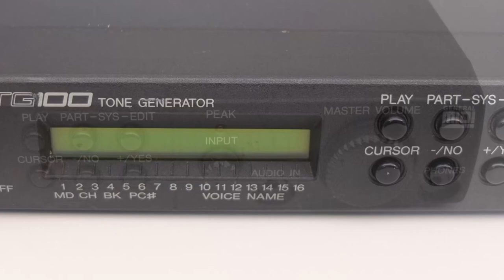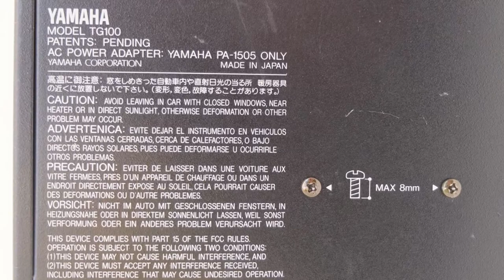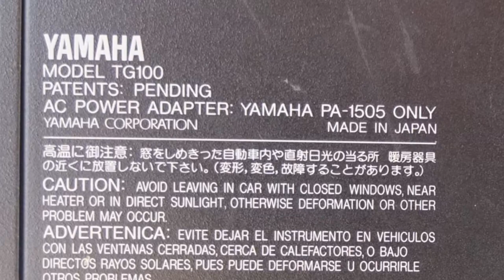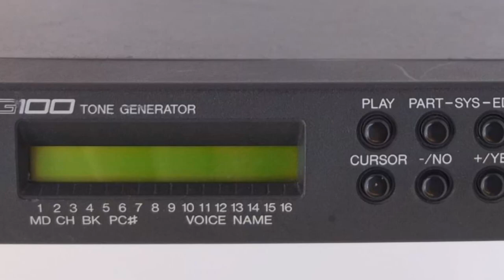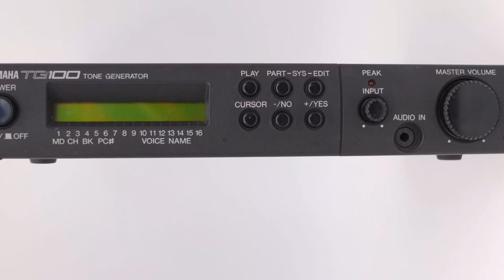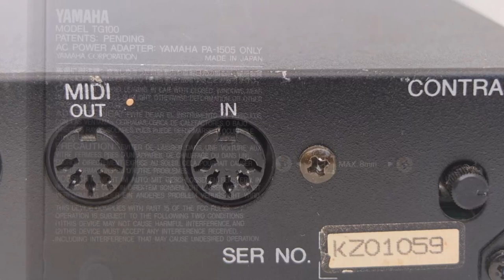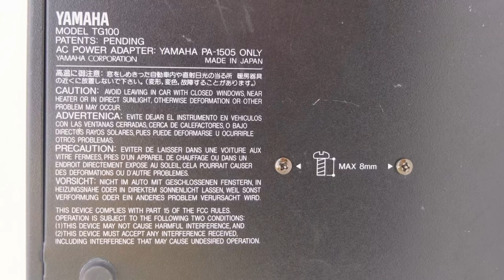Best budget GM module? The Yamaha TG100 playing Doom II music (General Midi)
Hello friends, let's listen to a few of my favorite Doom II tracks here - and see if the TG100 is a proper GM device for DOS gaming.

But why? Well, everybody wants an SC-55 and therefore, modules are overpriced in my opinion. But there are alternatives, and the TG100 is a decent and cheap one! (half or third the price of a sound canvas typically)

Do you prefer the Sound Canvas or could you consider using a cheaper alternative like this Yamaha unit instead? Let us know 👇

Ernie,

PC-SOUND-LEGACY